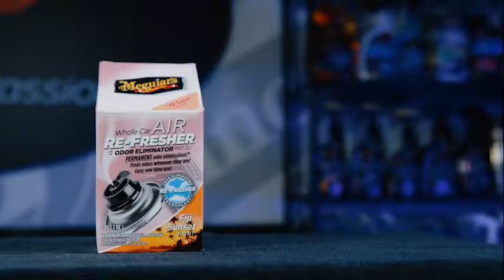Meguiar's Whole Car Air Refresher Odor Eliminator G201502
¿Tu auto ha perdido su olor fresco con el tiempo? Ahora puedes disfrutar de un refrescante aroma tropical dondequiera que conduzcas. La tecnología de eliminación permanente de olores de Meguiar’s no solo elimina permanentemente* los olores no deseados dondequiera que se escondan, sino que también reemplaza el mal olor con un refrescante aroma tropical que dura semanas. El eliminador de olores  penetra en todo el interior moviéndose a través del sistema de ventilación, a través del forro del techo y entre todas las demás áreas de difícil acceso.